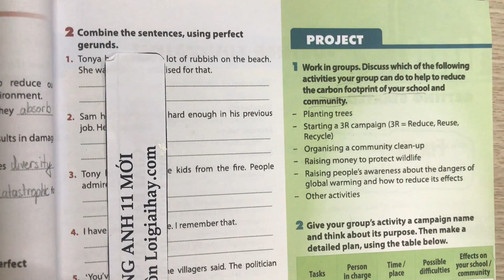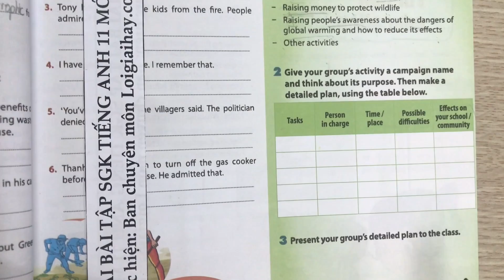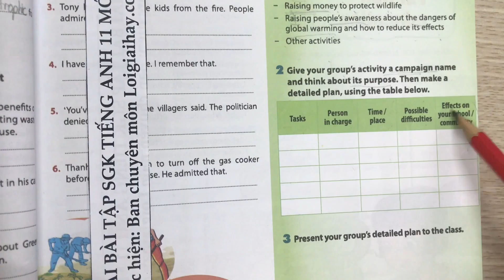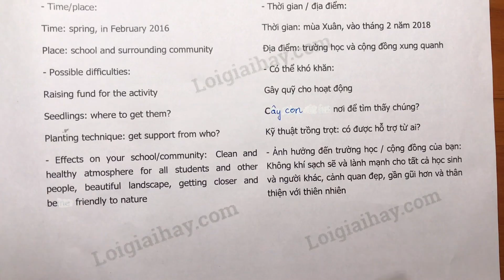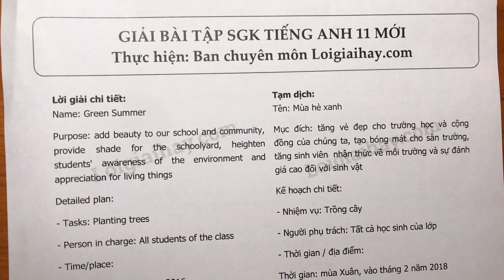Project trang 17 Unit 6 SGK Tiếng Anh 11 mới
Trả lời Project trang 17 Unit 6 SGK Tiếng Anh 11 mới với lời giải chi tiết, ngắn gọn nhất sẽ giúp các em nắm bắt các kiến thức cơ bản và nâng cao một cách nhanh nhất
Task 1: 00:00
Task 2: 01:40 .